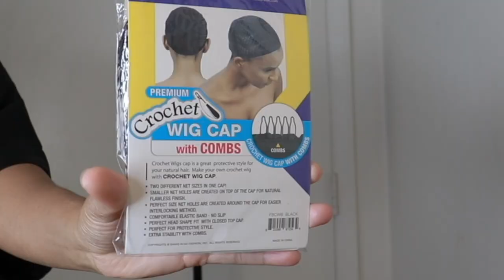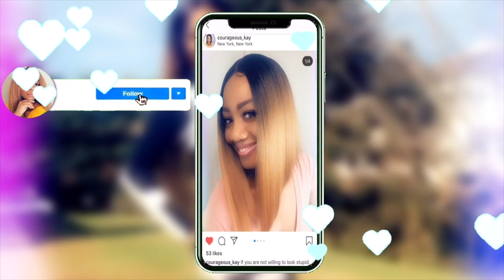DIY Kinky Curly Crochet Wig Using Kanekalon Braiding Hair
Hi guys, here is a DIY kinky curly crochet hairstyle using kanekalon braiding hair. This hair tutorial looks like your natural 4c hair, which also gives you an afro kinky vibes. You can also wear the hair as a headband wig.

Highlighter Palette~~~
Gorgeous Me Eye Shadow Tray~~~
Alicrown Lashes~~
BS_Mall Makeup brush Set~~~
5 Set Beauty Blender~~~

Spray Bottle~~~